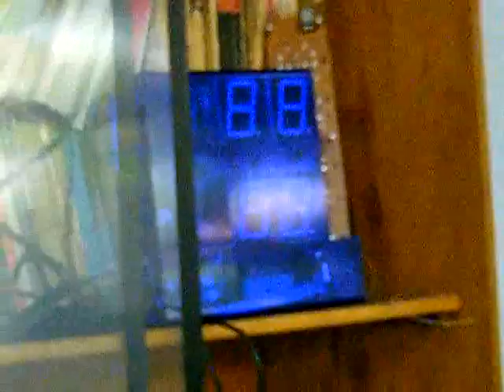DSCF3965 High quality and size